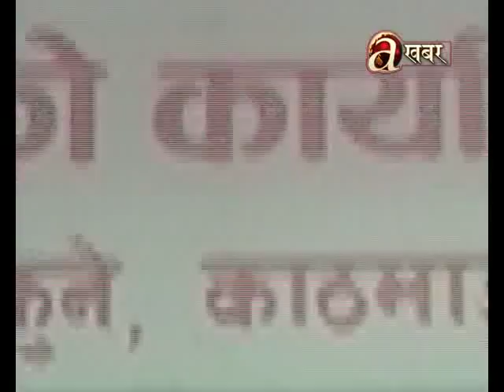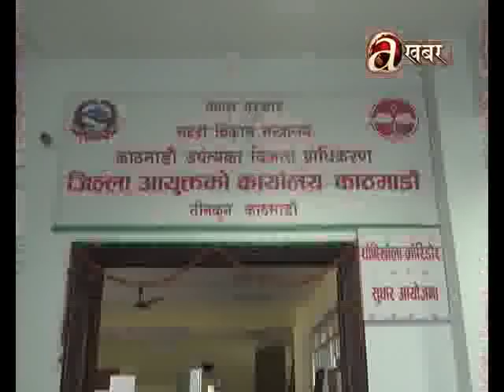Off The Beat - 16.02.'18